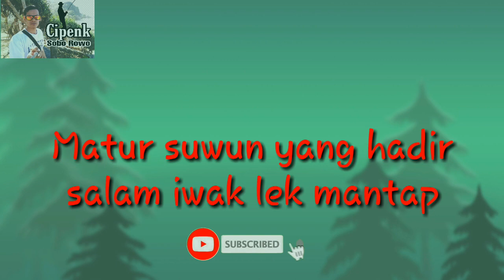Cobalah pake lumut halus di sini pasti ampuh!!!sawah kelep rawa pening